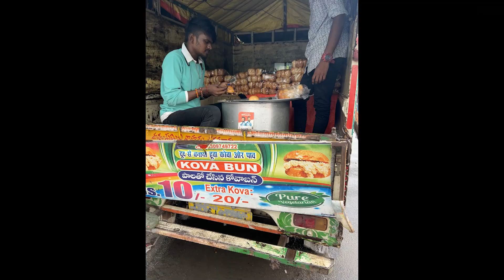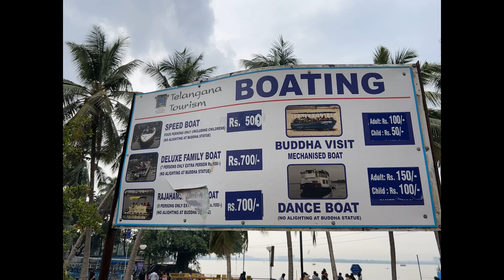Buddha Statue ☸️ Hyderabad vlog | Episode 7 | Mumbai to Hyderabad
This is the 7th episode of my travel diary from Mumbai to Hyderabad. In this video we are exploring one of the most famous Buddha Statue in Hyderabad which is located at the center of the Hussain Sagar lake.

Hussain Sagar lake is a heart-shaped lake in Hyderabad, Telangana, India, built by Ibrahim Quli Qutb Shah in 1562.

Many more videos on the way. The total distance we covered in this trip was more than 1500km. Do watch till the end!